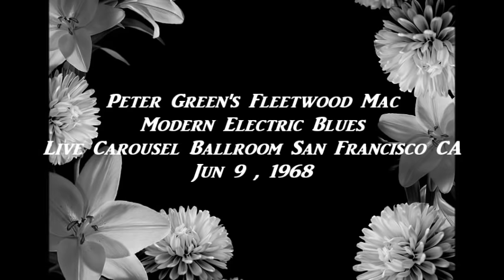Peter Green's Fleetwood Mac ~ ''Have You Ever Loved A Woman''(Electric Blues Live 1968)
Peter Green's Fleetwood Mac without Danny Kirwan
Live At Carousel Ballroom Jun 9 , 1968 San Francisco CA